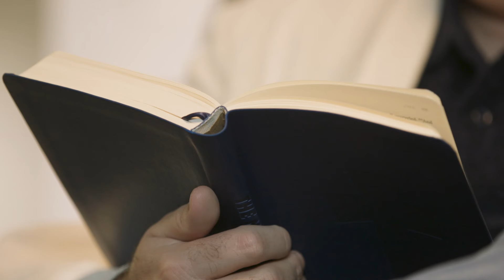Let Prayer Be Your Guide - Radical & Relevant - Matthew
Wednesday of the Twenty-second Week in Ordinary Time